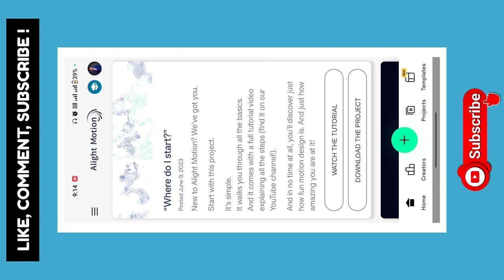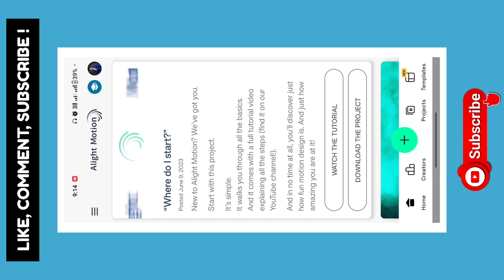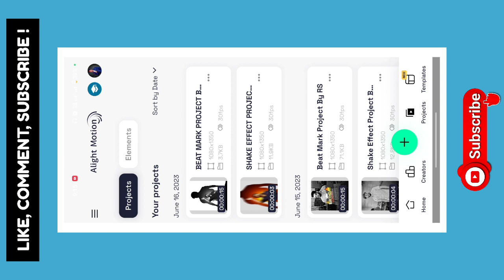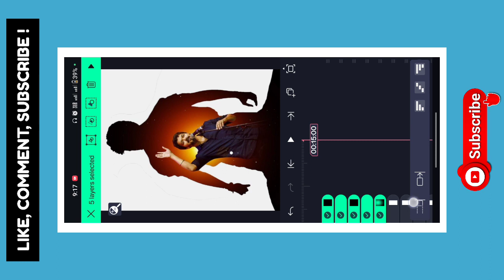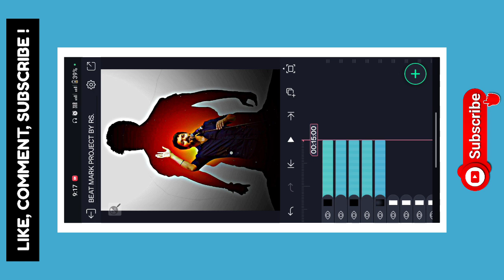💥 डोंगरात नांदतो 👑 Attitude Video Editing Alight Motion 🤩 Alight Motion Attitude Status Editing#rs 🙌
✴️ Has Tags : -